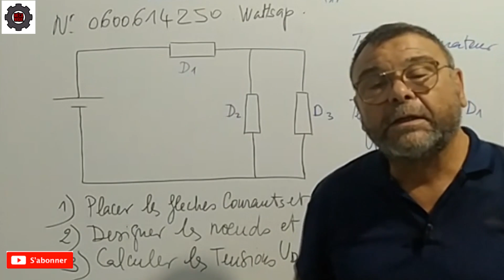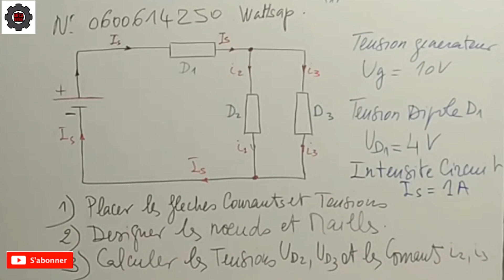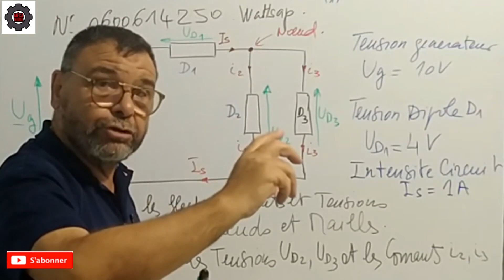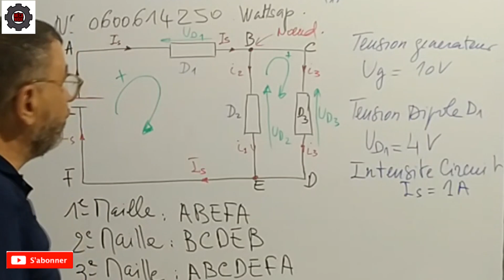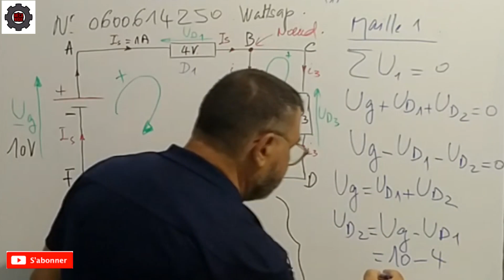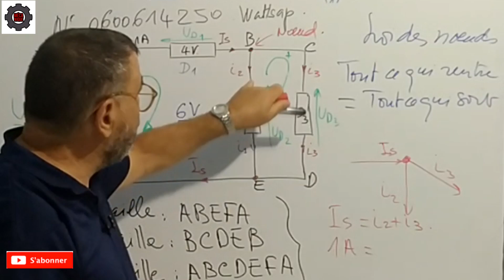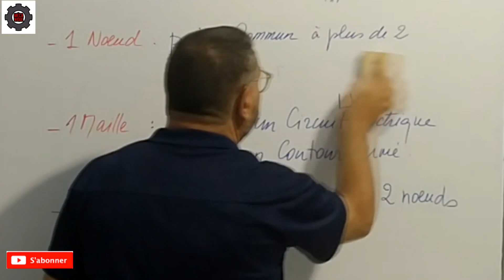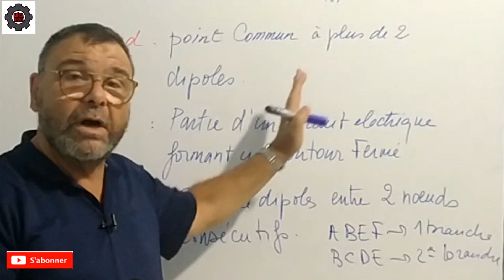Video N°373 Correction exercice loi de kirchhoff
suite formation electrotechnique